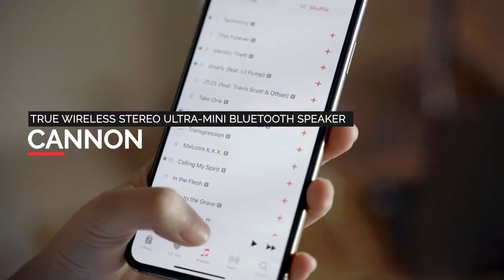Cannon：True Wireless Stereo Ultra Mini Bluetooth Speaker